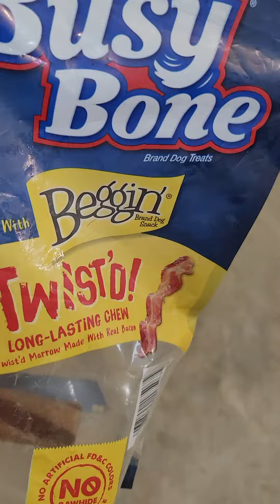ONLY SAXTON: HIM SERIOUS ABOUT HIS FOOD/SNACKS